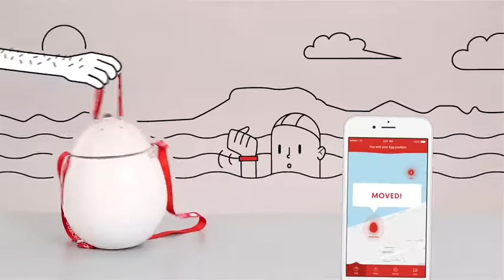Beachegg Personal Mobile Safe ,Check it out on Smart Invents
trouble free Personal Safe at Beach,  Check it out on Smart Invents